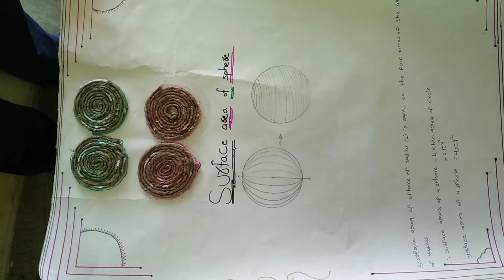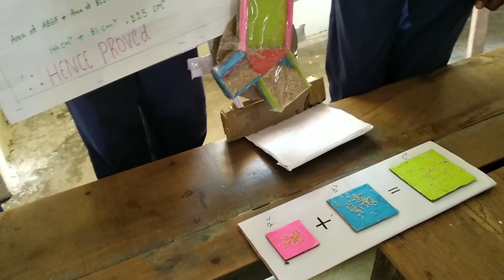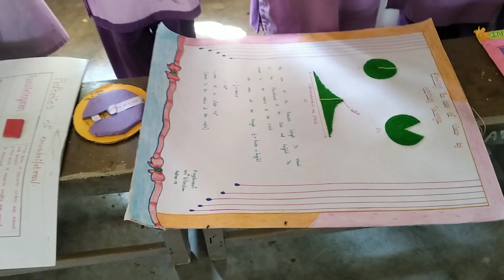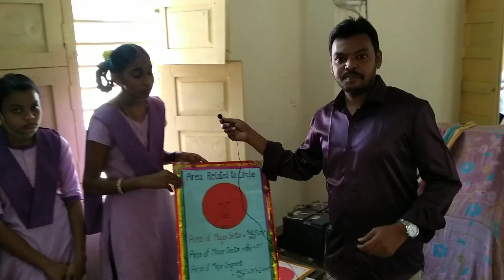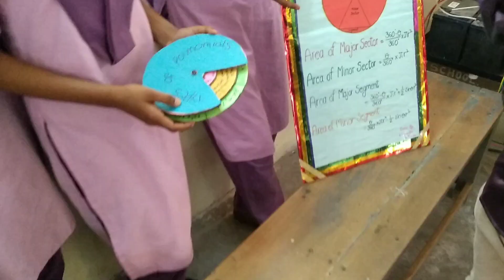Maths exhibition | గణిత ఎగ్జిబిషన్ | hari maths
Video on Maths exhibition at ZPHS mallavolu on National maths day 2021